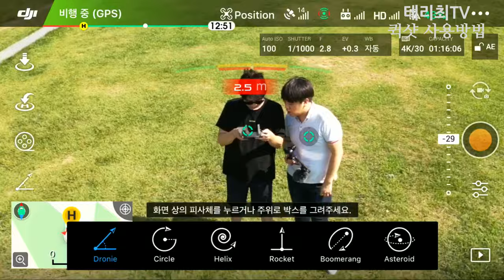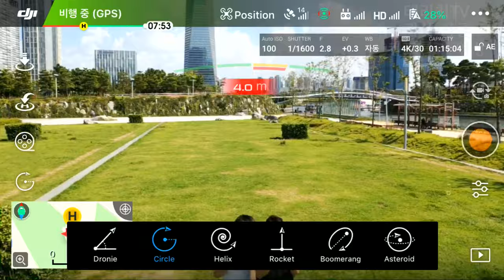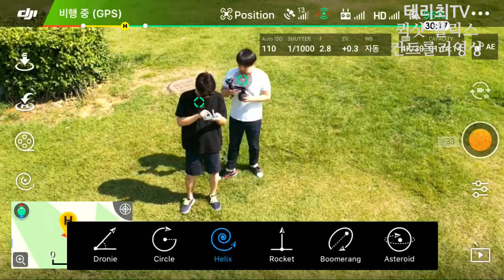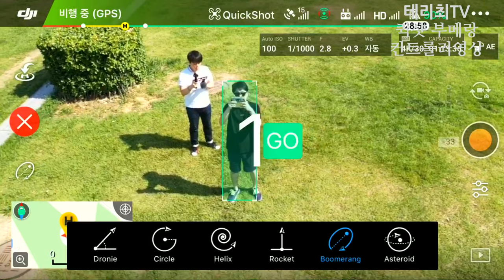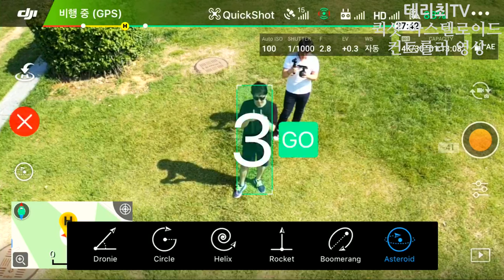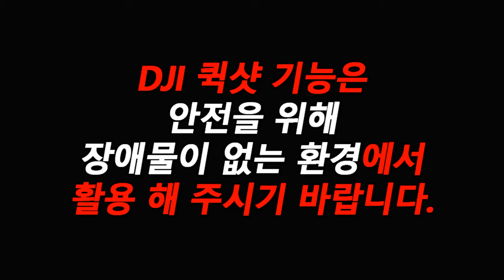DJI 매빅2 프로 퀵샷 기능 설명 및 활용 - DJI Mavic2 QuickShok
DJI 매빅2 프로(DJI Mavic2 Pro) 1탄 개봉기에 이어 2탄 DJI 매빅2 프로(DJI Mavic2 Pro) 사용기 그리고 마지막으로 3탄 몇 번의 터치만으로 전문가처럼 또는 멋진 영상을 촬영할 수 있는 더 강력해진 DJI 매빅2 프로(DJI Mavic2 Pro) 인텔리전트 기능 중 활용성 높은 몇 가지에 대해 알아보자.

Learn about the quick-shot capability of DJI Mavic2 Pro (DJI Mavic2 Pro) intelligent features that allow you to shoot like an expert with just touch